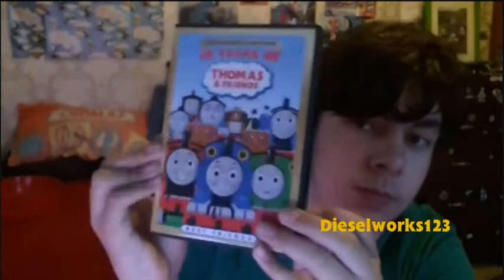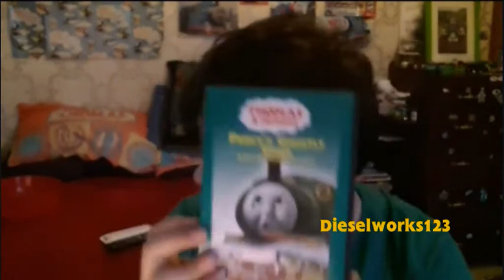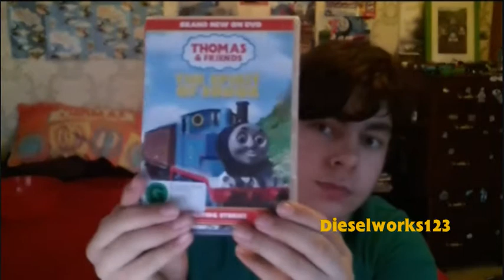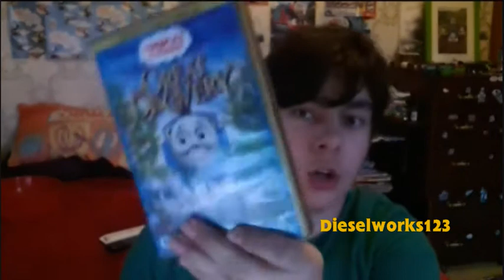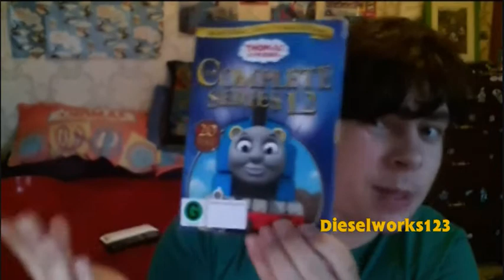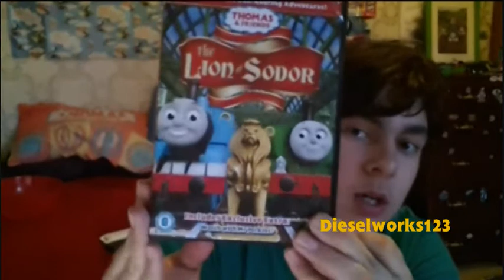My Thomas and friends DVD Import collection #1